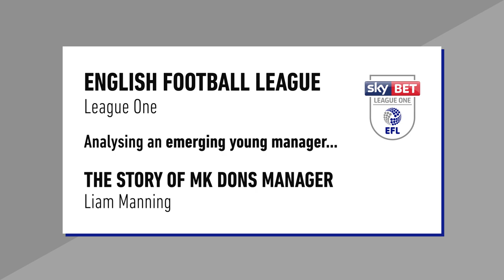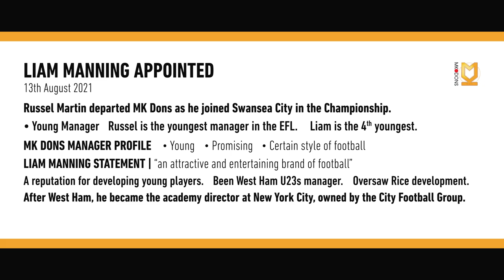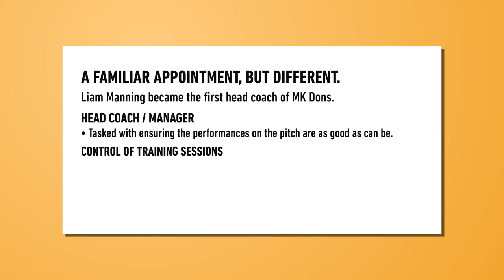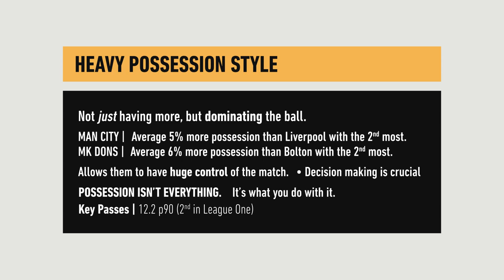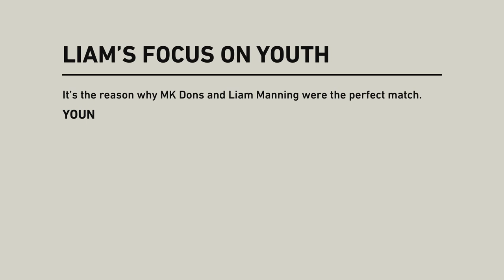Meet Liam Manning - MK Dons’ Own Pep Guardiola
I discuss MK Dons manager and the similarities to Pep Guardiola's Manchester City.